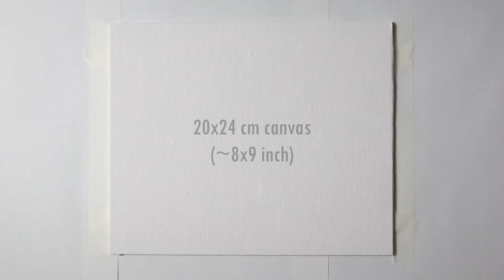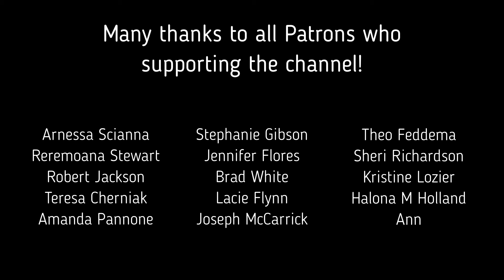Easy Night Sky Lake for Beginners | Acrylic Painting Tutorial Step by Step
How to paint an easy vibrant night sky with lake, full moon, water reflection and a tree using easy and simple acrylic painting techniques for beginners.

I hope you enjoyed this night sky acrylic painting tutorial for beginners step by step., and if you did, please hit that like button, share the video on social media or wherever, and consider subscribe! :)

Materials:

20x24 cm canvas (~8x9 inch)

Brushes:

40 mm Bristle Flat Brush
7 mm Flat Brush (bit bigger or smaller is also suitable)
15 mm Flat Brush
Synthetic Fan Brush
5 mm Flat Brush
Number 2 Round Brush
Bristle Flat Brush

Colors:

Magenta
Sky Blue (or Cerulean or Primary Blue)
White
Black
Ultramarine Blue